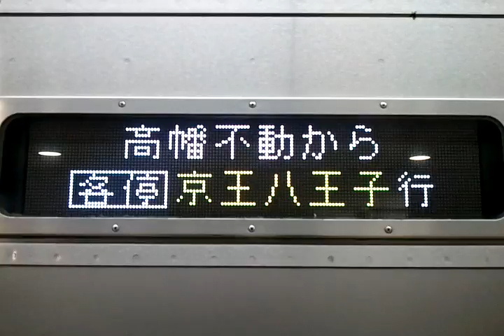2011年5月24日 23:34